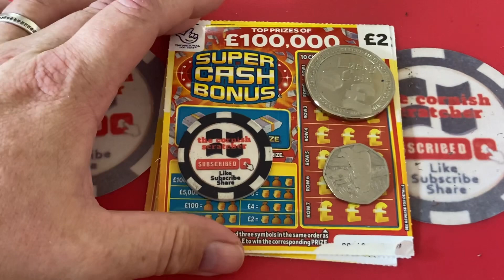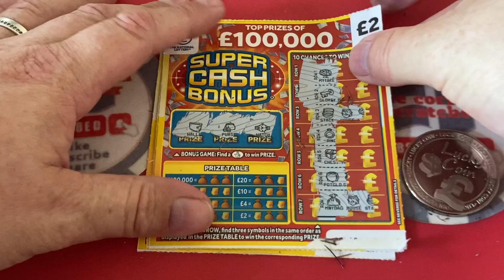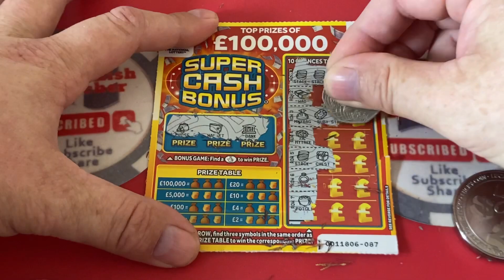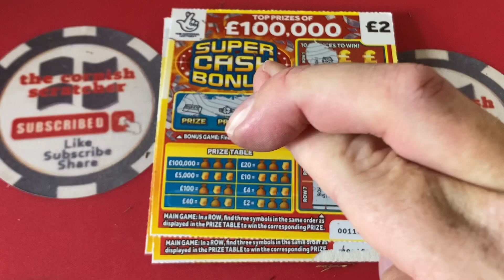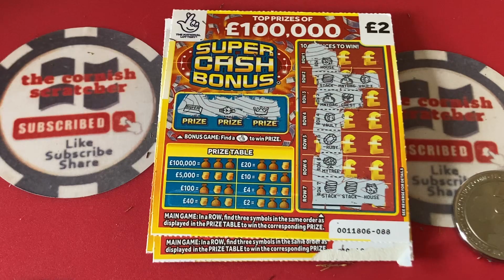Peter Lawler we did these scratch cards for you and hope everything goes well in your operation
Peter emailed me to let me know that he’s going in for open heart surgery so we did some scratch cards for him and pray that hi open heart operation goes well and a speedy recovery
PLEASE SHARE WITH YOUR FAMILY AND FRIENDS